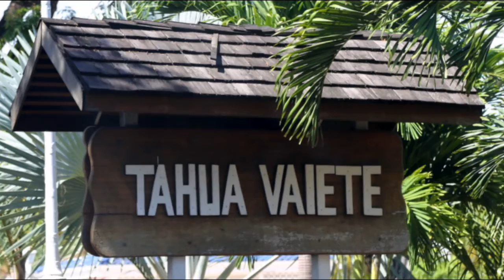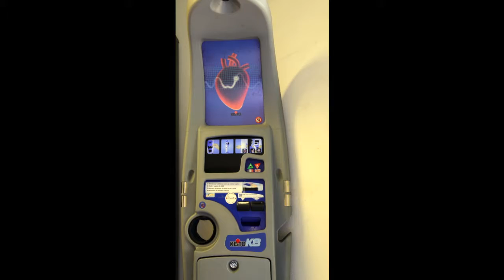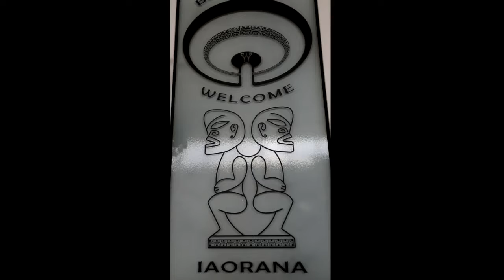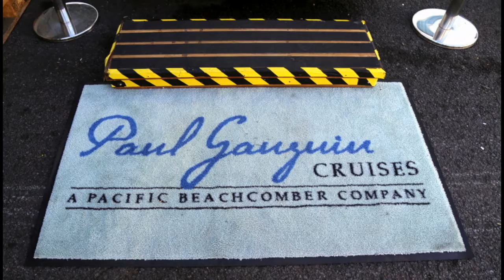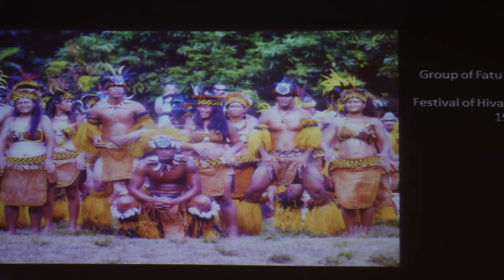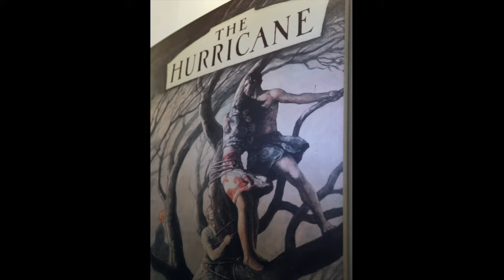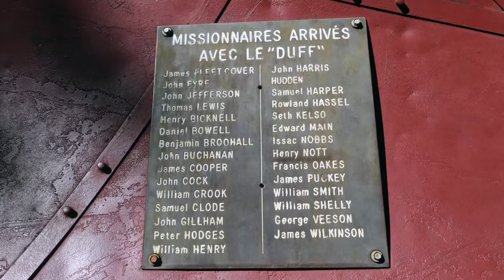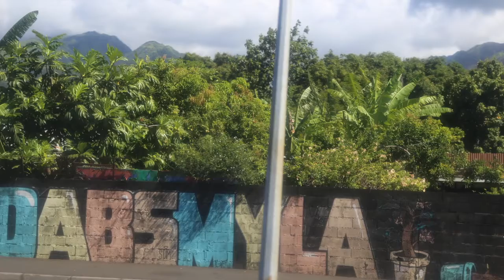040 - TAHITI CRUISE, Papeete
Traveling with PJ Adkins - recorded for TravelCompanionTours.com